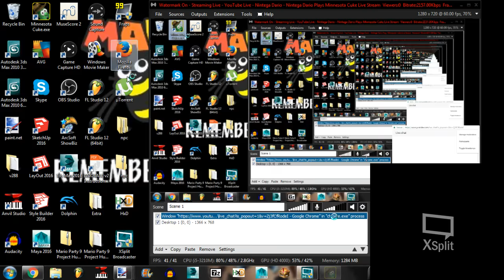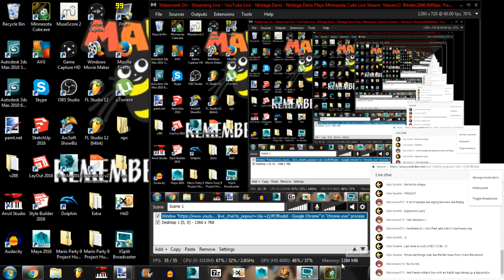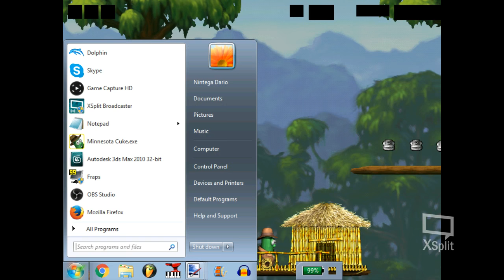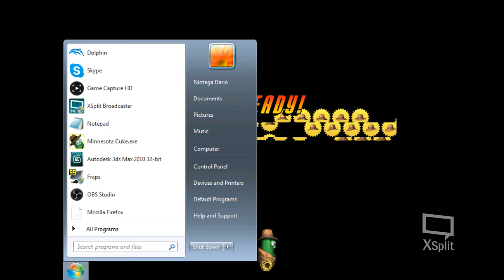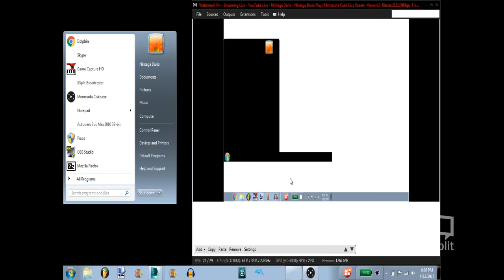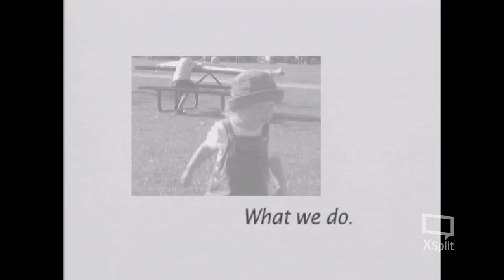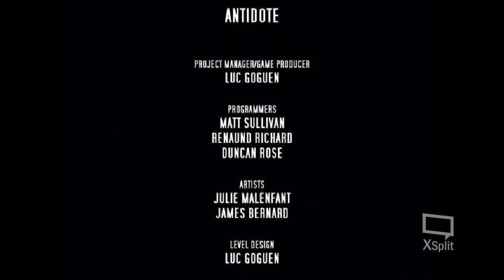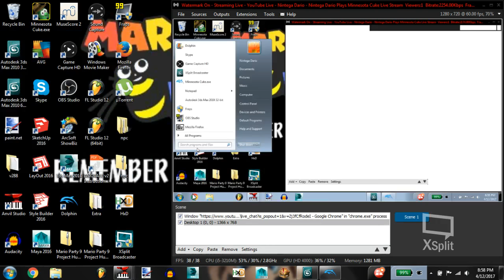THROWBACK - Nintega Dario Minnesota Cuke Playthrough (Commentary April 2017)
Reliving my Childhood, DON'T JUDGE ME! :V